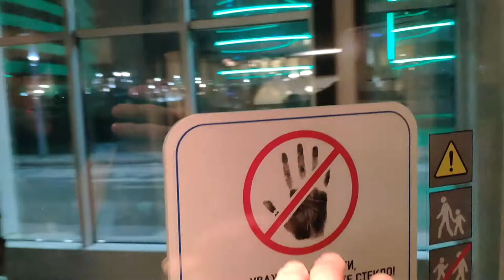Way bjj open VLOG Part 2